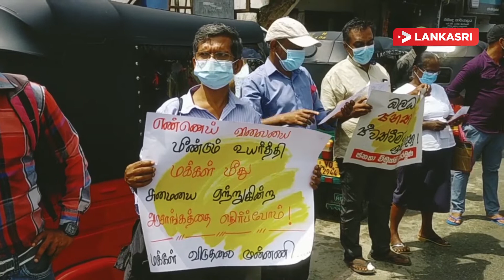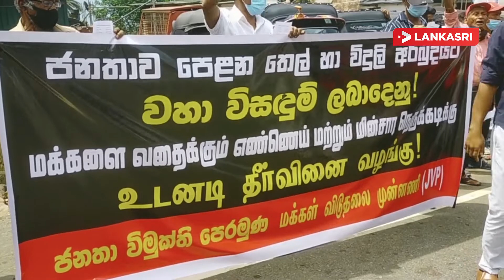எரிபொருள் தட்டுப்பாடு - மின்சாரம் துண்டிப்பு ஆகியவற்றுக்கு எதிர்ப்பு தெரிவித்து போராட்டம்